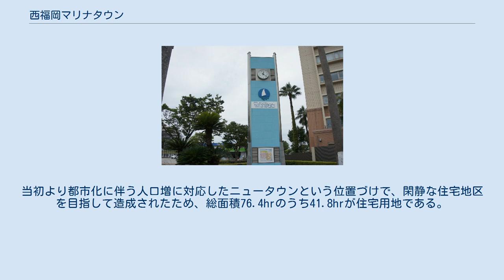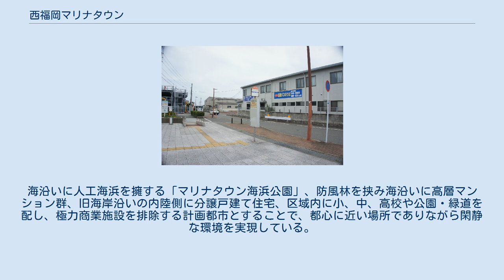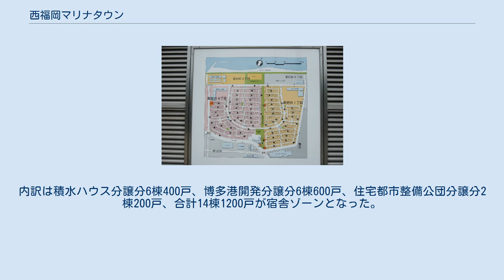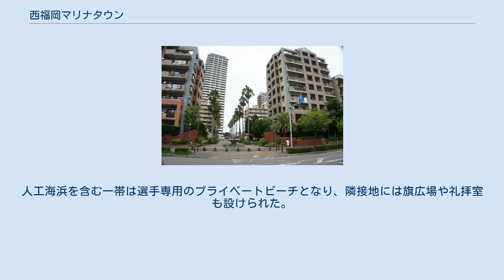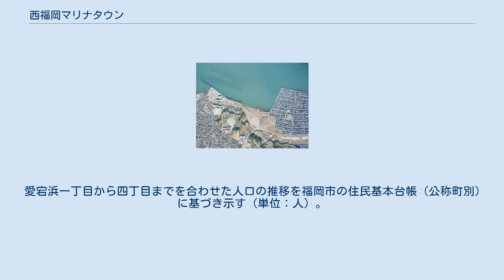西福岡マリナタウン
日本 」 九州地方 」 福岡県 」 福岡市 」 西区 」 西福岡マリナタウン 西福岡マリナタウン（にしふくおかマリナタウン）は、福岡県福岡市西区にある博多湾埋め立てによるウォーターフロント開発によって誕生した住宅地区の愛称。
行政地名は愛宕浜一丁目から四丁目まで。
2021年5月末現在の人口は8,734人。
 福岡市西区北東部の室見川と名柄川に挟まれた海沿いに位置している。
 福岡市が1981年に策定した「第5次福岡市基本計画」中、「21世紀を目指した海浜都市づくり」構想に基づき、1982年から1988年４月までに行われた博多湾埋め立て第一期工事「地行・百道地区」（事業主体：福岡市）「小戸・姪浜地区」（事業主体：博多港開発）のうち、「姪浜地区」が当該地である。
埋め立てには海底砂の浚渫土砂のほか、旧早良炭鉱第二抗近くにあったボタ山のボタや同時期に移転解体した旧福岡県県庁舎のコンクリート廃材も使用されている。
「西福岡マリナタウン」の愛称は福岡市の職員などによる公募で1986年10月22日に決定した。
当初より都市化に伴う人口増に対応したニュータウンという位置づけで、閑静な住宅地区を目指して造成されたため、総面積76.4hrのうち41.8hrが住宅用地である。
海沿いに人工海浜を擁する「マリナタウン海浜公園」、防風林を挟み海沿いに高層マンション群、旧海岸沿いの内陸側に分譲戸建て住宅、区域内に小、中、高校や公園・緑道を配し、極力商業施設を排除する計画都市とすることで、都心に近い場所でありながら閑静な環境を実現している。
埋め立て完成時の地名は一時的に隣接地の「姪浜3丁目」であったが、1988年3月22日からは「愛宕浜一丁目、二丁目、三丁目及び四丁目」と町名が変更された。
福岡市が1995年に誘致し開催都市となった1995年夏季ユニバーシアード時には、分譲前の高層住宅を含む一帯が選手村として整備し提供された。
 ユニバーシアード福岡大会のシンボルロゴがあしらわれた街灯。
ウェーブコースト前　2018年撮影 福岡市が主会場となった1995年夏季ユニバーシアード福岡大会において、各競技会場や開閉会式会場の福岡ドームに近く、まとまった戸数が確保できるという理由で、整備途中の西福岡マリナタウンが1995年8月16日から同年9月5日までの期間、選手村となった。
選手村には4つのゾーンがあった。
「宿舎ゾーン」としては分譲前の高層住宅が提供された。
内訳は積水ハウス分譲分6棟400戸、博多港開発分譲分6棟600戸、住宅都市整備公団分譲分2棟200戸、合計14棟1200戸が宿舎ゾーンとなった。
個別の室内はスケルトンの状態で提供され、仮設トイレや仮設洗面所は各室内に、それ以外の水回りは共同シャワー室や共同洗濯場という形で各棟に仮設設置し、選手村閉村後は再びスケルトン状態に戻し、分譲用の内装工事を行ったのち新規分譲された。
また「運営ゾーン」として現在商業施設になっている住宅販売センターが選手村本部、開校前の福岡市立愛宕浜小学校が選手村本部分室および消防隊詰所、現在福岡市立姪浜中学校になっている敷地がバスターミナルとして整備された。
「交流・サービスゾーン」としては、現在ウェーブコースト5番館から8番館がある敷地に仮設のビレッジサービスセンターが設けられ、総合案内所、2000席のレストラン、売店、理・美容室、両替所、郵便局などの施設のほかゲームセンターやディスコまで設けられた。
人工海浜を含む一帯は選手専用のプライベートビーチとなり、隣接地には旗広場や礼拝室も設けられた。
「ウォームアップゾーン」は福岡市立福岡女子高等学校のグラウンド、体育館、プールが活用された。
開催期間中合計161か国・地域5731人の選手・役員が入村した。
 愛宕浜一丁目から四丁目までを合わせた人口の推移を福岡市の住民基本台帳（公称町別）に基づき示す（単位：人）。